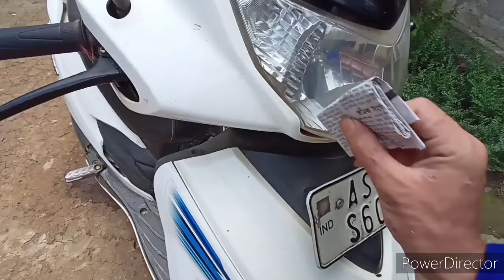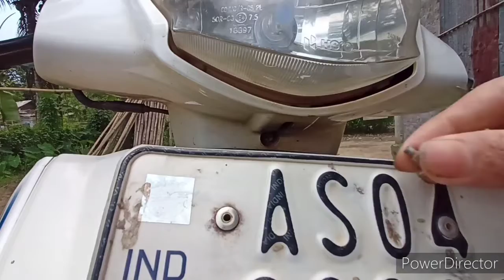I fix My scooty headlight to do not move|| funny vlogs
I need your support and love and I am really appreciate your love and support